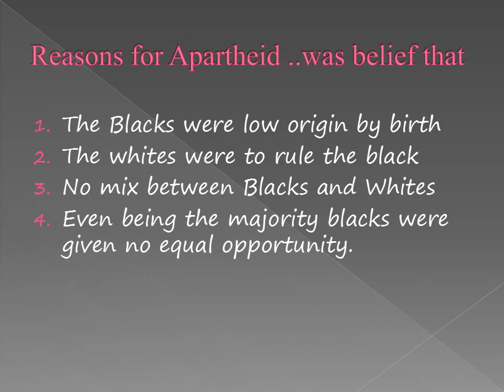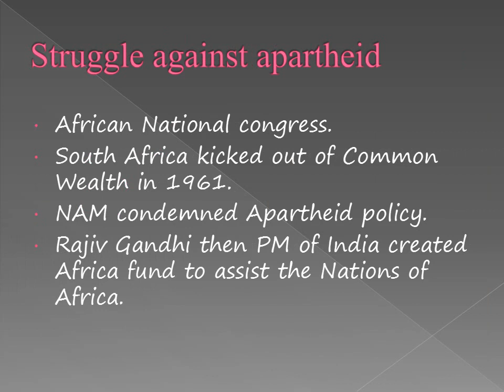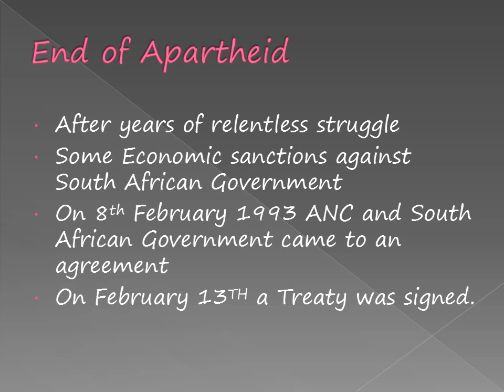Aparthied history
Short Video of  Apartheid